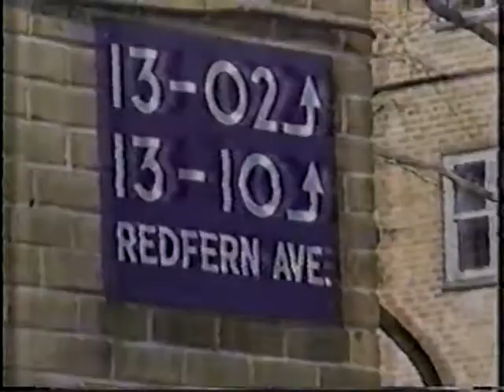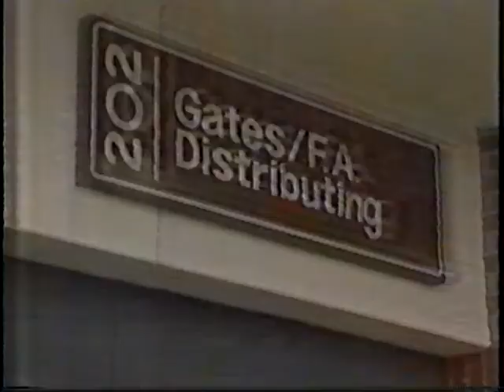Channel 9 News Excerpt (Feb. 25, 1994)